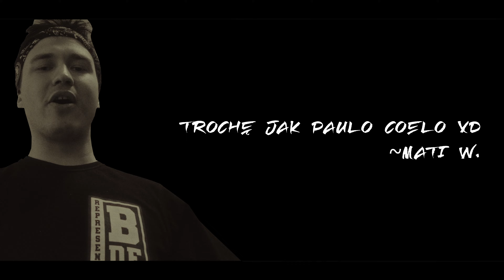Mati Ważny X Hazy Hype - Zmulony Kot (video: Rybar)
Specjalne podziękowania dla mojego Ziomala z roboty który udostepnił
mieszkanie do nagrania części ujęć!
BDF 2023!